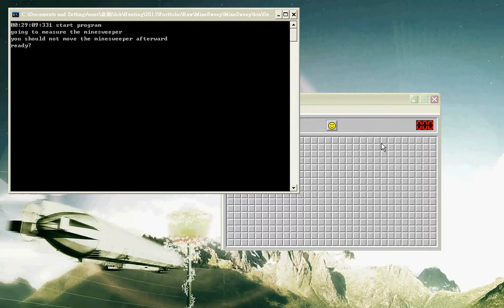Mine Sweeper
This is a program written in C#. The program look at the minesweeper and play the game automatically.
But the program is running extremely fast that it wins within 1 second.